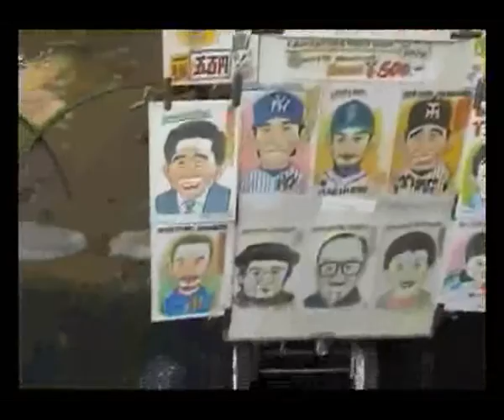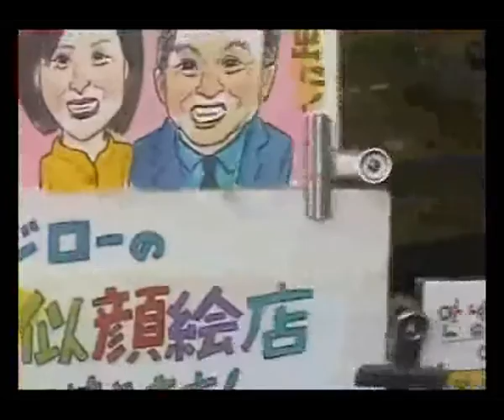Osaka Japan 日本大阪